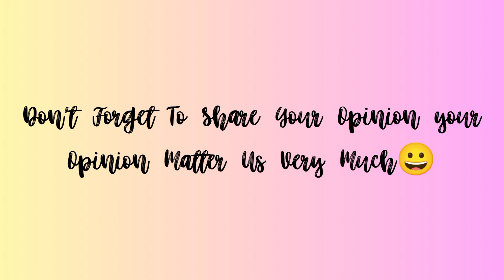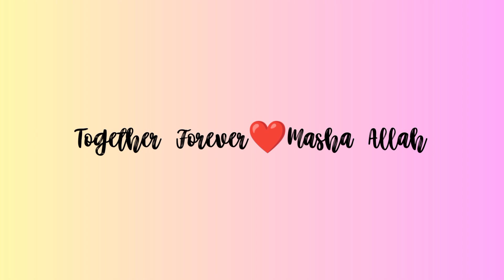🎊🎊iqra kanwal & areeb pervaiz nikah all photograph official😍 iqra kanwal and areeb pervaiz together❤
iqreeb nikkah /

In today's video you will find